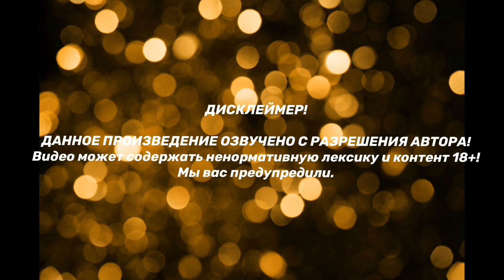ЖЕНИХ ИЗ ТРУЩОБ | Озвучка фанфика | ВИГУКИ | Часть 6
Еще больше озвучек и все плейлисты, которые были раньше на канале, теперь

ДИСКЛЕЙМЕР!!!